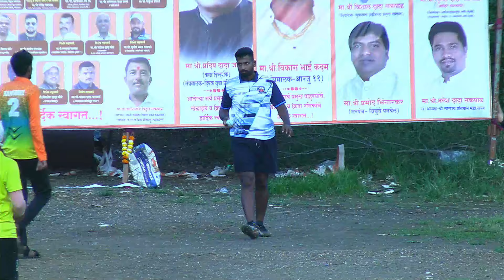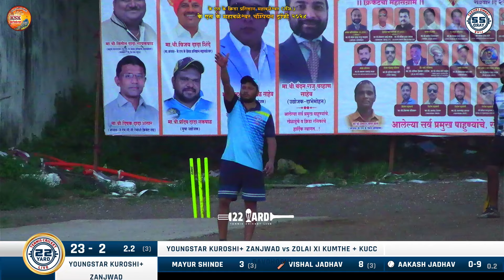Mega Final | Zolai Xi Kumthe + Gavdhoshi KUCC vs Youngstar Kuroshi + Zanzwad